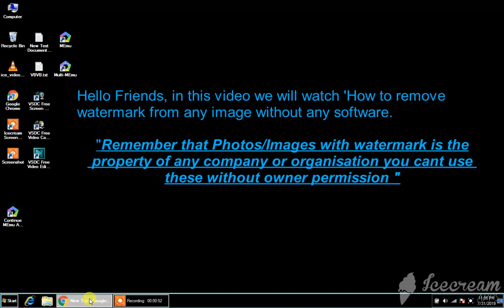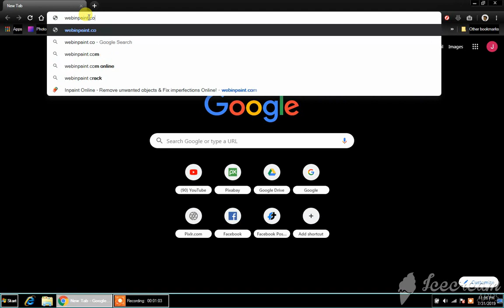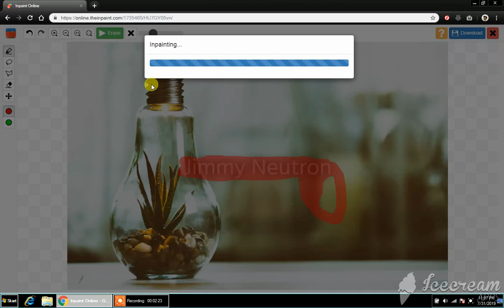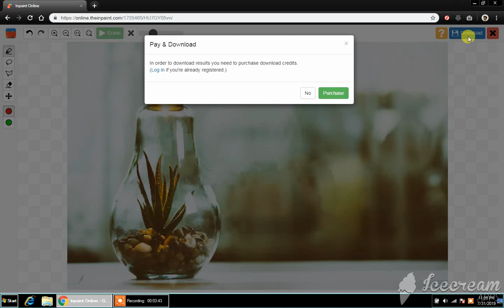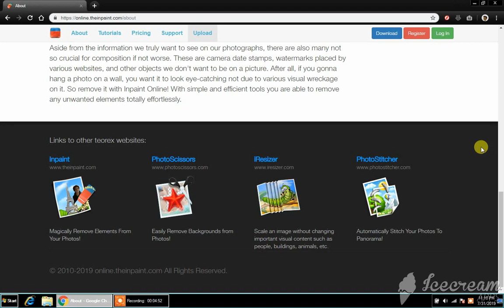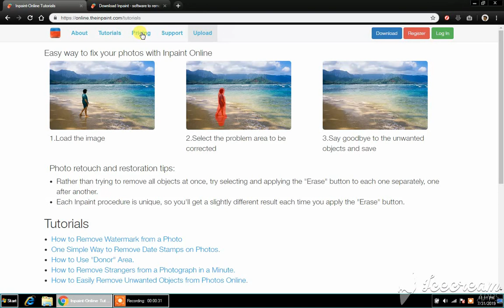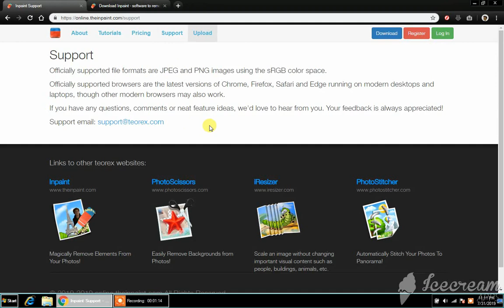How to remove watermark from images/photos without any software